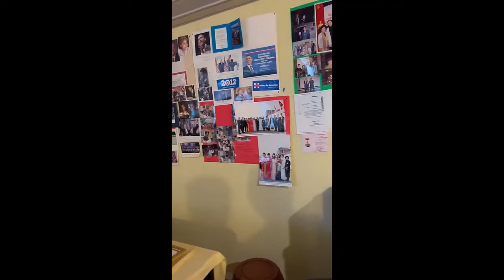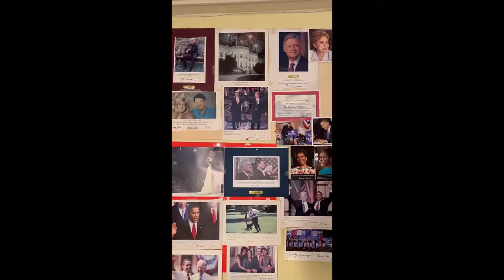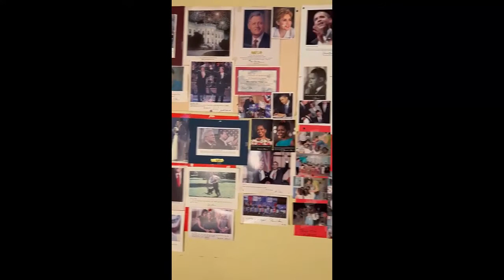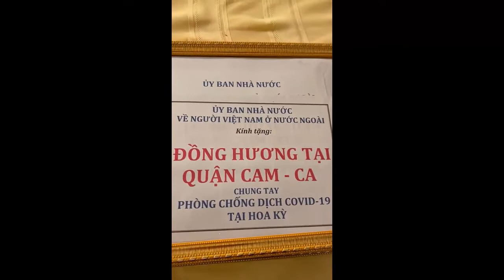Bác Cầm Nguyễn tới Cali thăm cô Phùng Tuệ Châu - "Tiếng Quê hương"